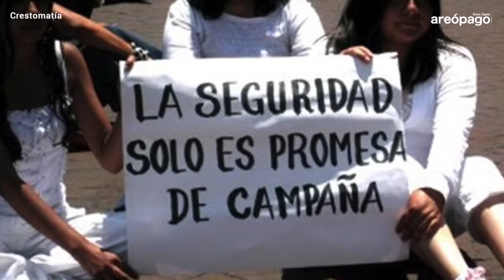En el 2015 la inseguridad golpeó más el bolsillo de las empresas